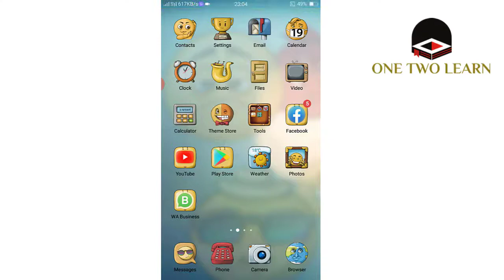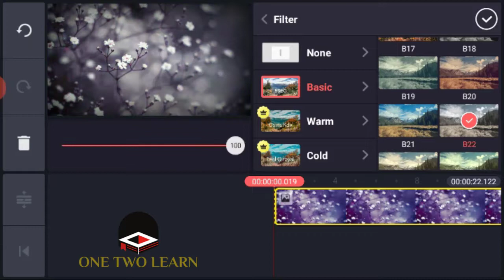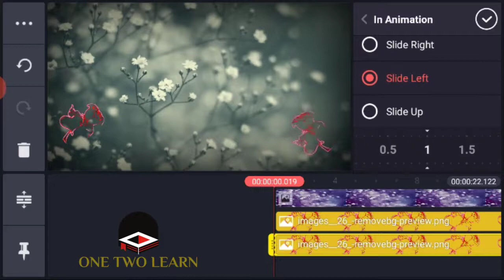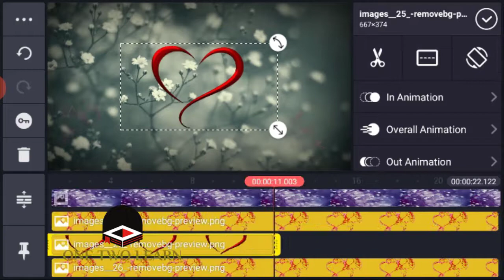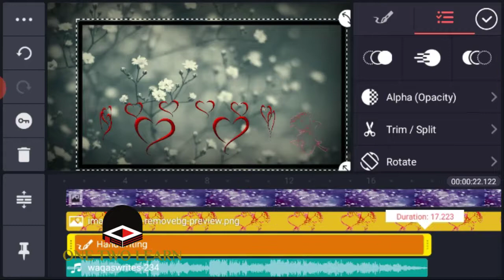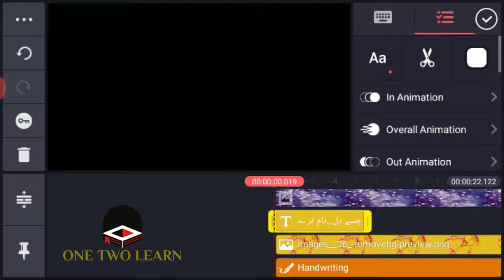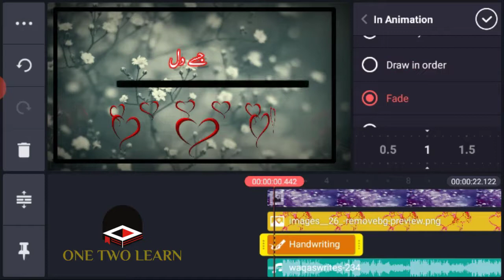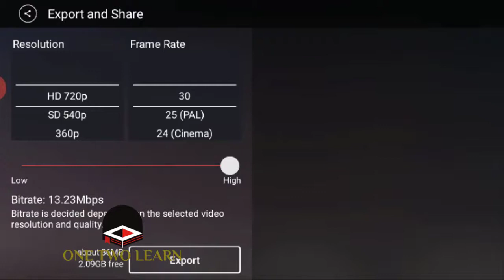How To Make Urdu Poetry Videos In Kinemaster/Urdu/Hindi (poetry video)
how to make youtube videos as whatsapp status in iphone
how to create whatsapp status video in jio phone
how to create whatsapp status video in pc
how to make whatsapp status video songs in iphone
how to make video status on whatsapp from youtube

ar creations page link